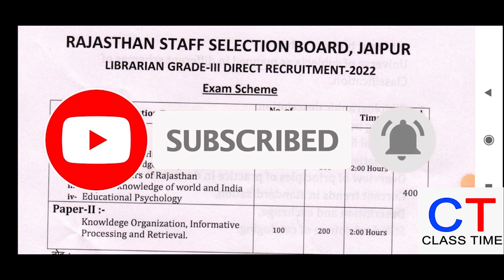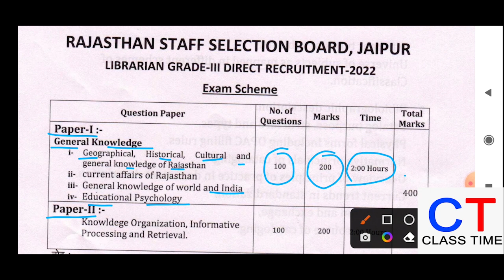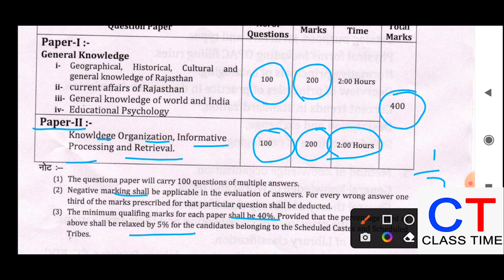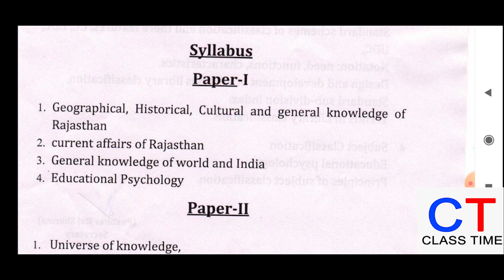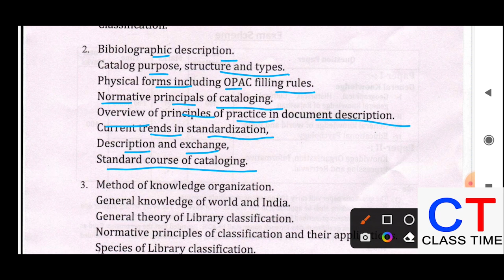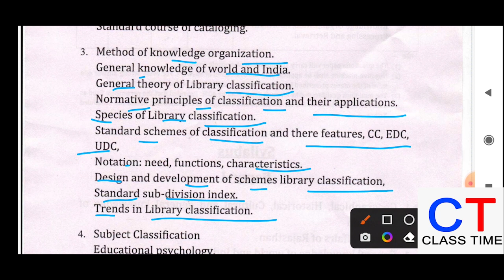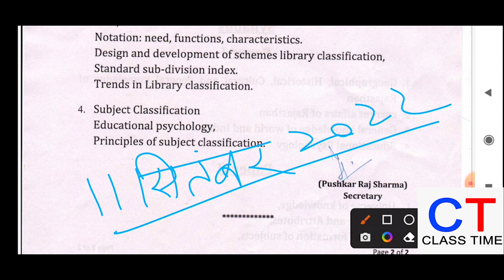राजस्थान लाइब्रेरियन ग्रेड 3rd सिलेबस || Librarian 3rd Grade Exam Date | Librarian 2022 Exam Pattern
Rajasthan Librarian Syllabus 2022 Grade 3rd | RSMSSB Librarian 2022 | Rajasthan Librarian 3rd Grade

Rajasthan Librarian Vacancy 2022 | Librarian Grade 3rd vacancy 2022 | Rsmssb Librarian Vacancy 2022

Topics:-
sarkari job
Govt job
sarkari naukri
10th pass job
free alert job
freejobalert 2022
job vacancy.

                                    जय हिन्द
                                     धन्यवाद

We are not authenticate all information and news that are given on  this channel these all are based on assumption and viral source. so before take any action please confirm it from authentic source.